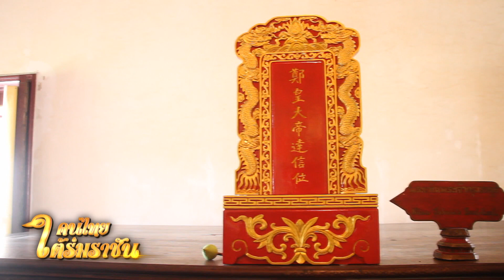รายการคนไทยใต้ร่มราชัน OA 31 มีนาคม 2562 @ ช่วงคนไทยไม่ลืมตัว ตอน พระแท่นวิปัสสนากรรมฐาน